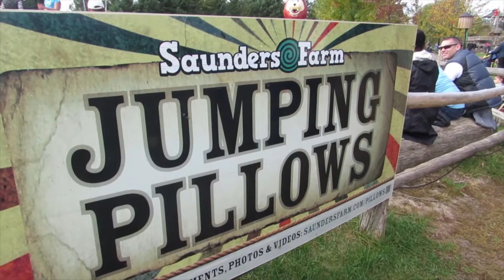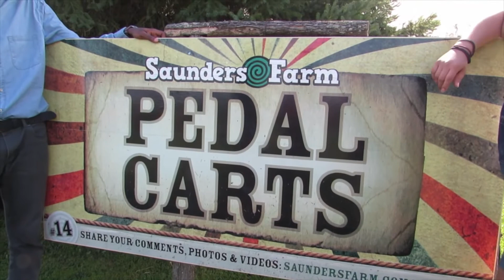Saunders Farm Field Trip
First Friday Show Field Trip segment.